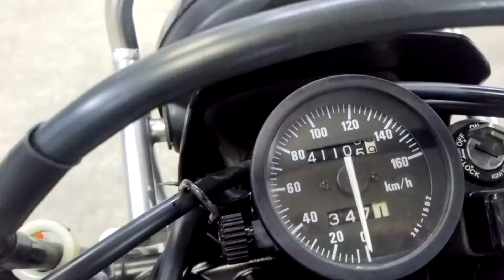Suzuki Djebel250 1992г. Номер рамы: SJ44A-108982 Есть в аукционной статистике.